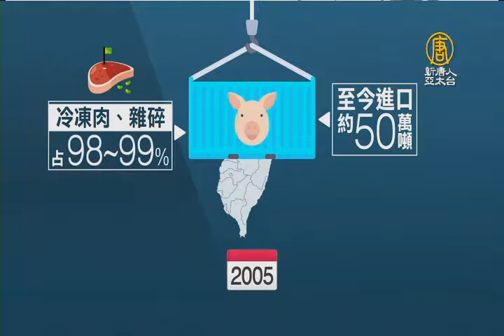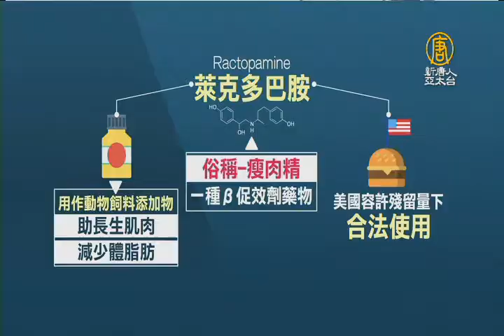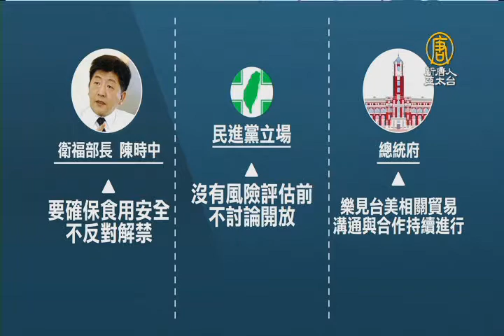【新唐人/NTD】這些年的美豬進口問題 一分鐘速看｜美豬｜美台貿易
上個月，台北市美國商會發表「2017台灣白皮書」，就提及對美國豬肉和牛肉產品進口的限制，還說，台灣與美國要簽署雙邊貿易協定，台灣勢必得在貿易問題上作出讓步。為什麼不論藍綠執政，美豬進口的問題一直都存在？美豬爭議又在吵什麼？一分鐘，帶您速看。